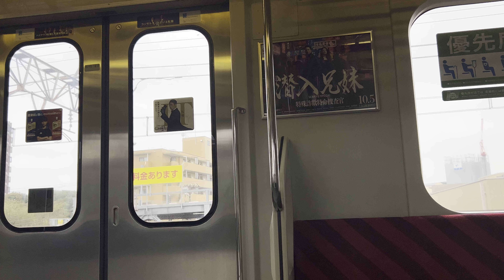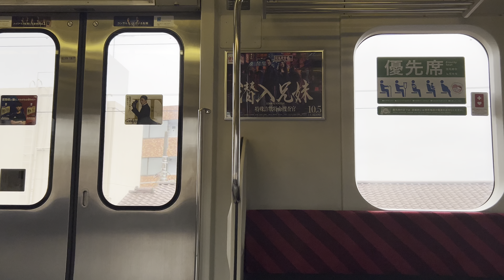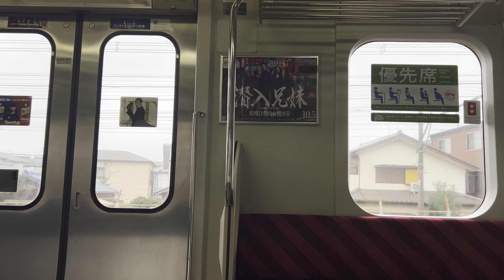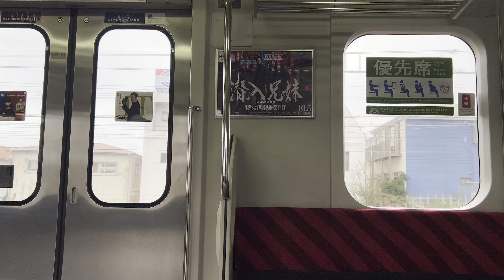ケヨさんの乗車記録 総武快速線E217系 稲毛→津田沼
E217系が完全引退するのも近そうです。今のうちに記録をしておきたいですねぇ〜。また一つ歴史が塗り変わりますね。